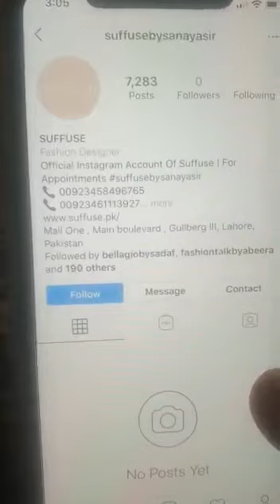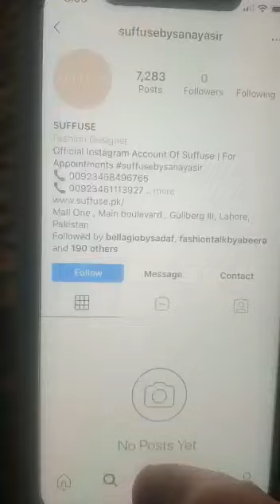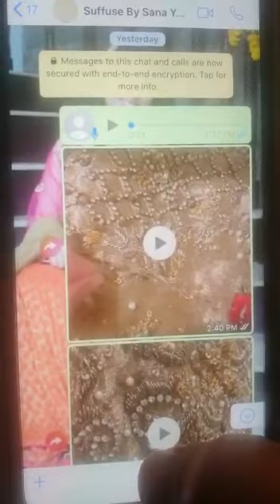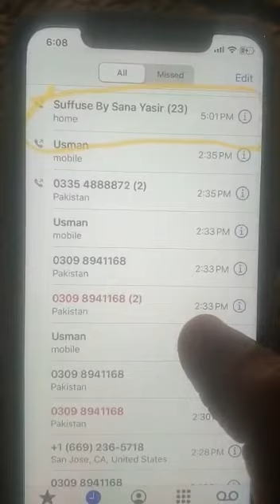Poor Behaviour/ Blocked/ Delete messages/ No Response/ and cold behaviour as well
Just want to tell people from my experience.